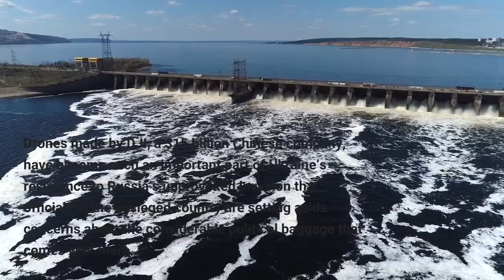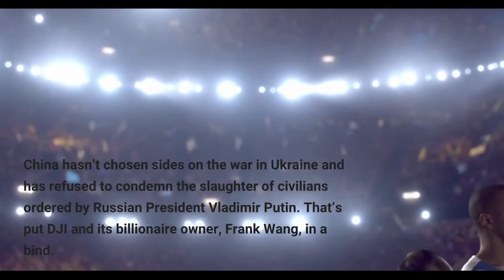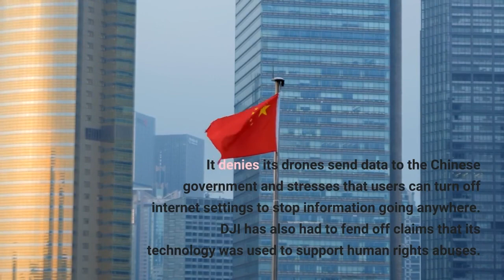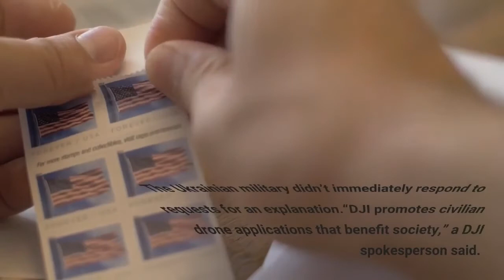Chinese Drones Come With Political Baggage But Ukraine Buys Thousands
Drones made by DJI, a $15 billion Chinese company, have become such an important part of Ukraine’s resistance to Russia’s unprovoked invasion that officials in the besieged country are setting aside concerns about the considerable political baggage that comes with them. Mykhailo Fedorov, Ukraine’s deputy prime minister and chief of the Ministry of Digital Transformation, who has become something of a media star in the last month for his ingenuity and defiance in the face of overwhelming odds, posted photos on Monday of new DJI Mavic 3 unmanned aerial vehicles in what looks like the back of a van. Federov said Ukraine had bought 2,372 quadcopters and 11 military unmanned aerial vehicles for $6.8 million. The money was donated by the Come Back Alive fund, which has been accepting donations for the defense of Ukraine since Russia’s 2014 invasion and annexation of Crimea. China hasn’t chosen sides on the war in Ukraine and has refused to condemn the slaughter of civilians ordered by Russian President Vladimir Putin. That’s put DJI and its billionaire owner, Frank Wang, in a bind. The company insists its drones are not intended for military use despite all the evidence to the contrary.“We do not support any use of our products that harm people’s lives, rights, or interests, as we have always reiterated in our products’ Terms of Use and other public statements,” said a DJI spokesperson. “We do not provide technical support when our products are used for military purposes.”Ukrainians are also sensitive to the charges, true or not, that DJI is under the influence of the Chinese Communist Party and could be collecting data on the use of its drones. “Every Chinese firm [is] under the Chinese government,” said the spokesperson for a unit supporting the Ukraine military called Aerorozvidka, which uses drones. “We use them but we’re not going to make any ads for DJI.”DJI has been accused before of having a chummy relationship with Beijing and has long brushed off those worries. It denies its drones send data to the Chinese government and stresses that users can turn off internet settings to stop information going anywhere. DJI has also had to fend off claims that its technology was used to support human rights abuses. The U. S. put the company on an export control list in December, implicating DJI in the persecution of China’s Uyghur minority. Americans were barred from trading in the company’s securities, a year after DJI was barred from buying U. S. technology. DJI has previously said it’s done nothing to justify the U. S. actions. Fedorov’s office declined to comment on how the drones were used. The Ukrainian military didn’t immediately respond to requests for an explanation.“DJI promotes civilian drone applications that benefit society,” a DJI spokesperson said.